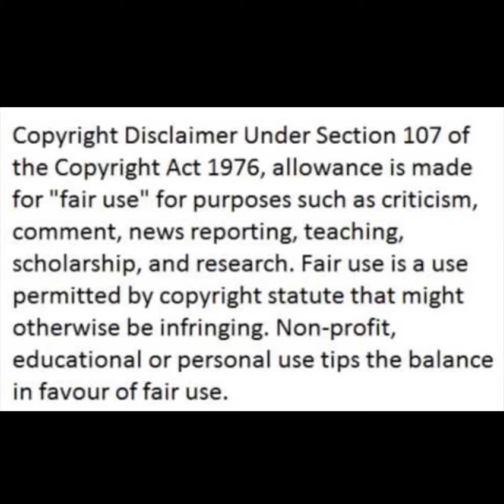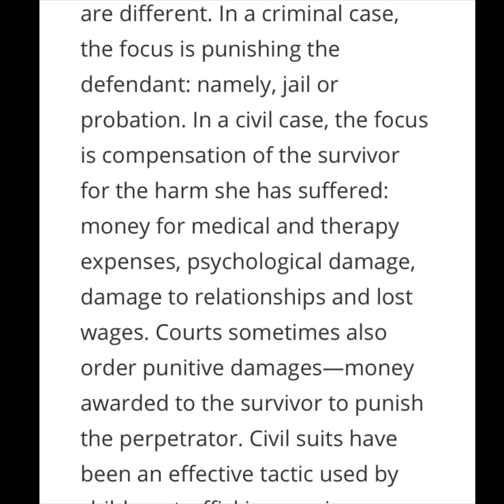Rkelly and The New Child Act Law- was he the poster child 🤦🏾‍♀️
The New Child Act Law now known as the “ Child Victims Act” will allow child victims to seek prosecution against their abuser until the age 55 in civil cases. For criminal cases 28. New York is the first state to pass in 2019. Other states will follow.